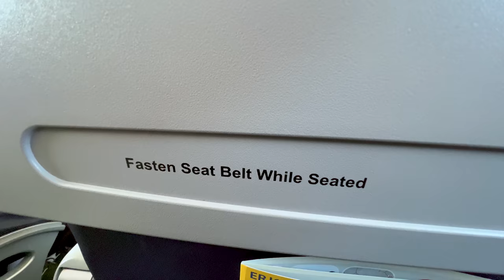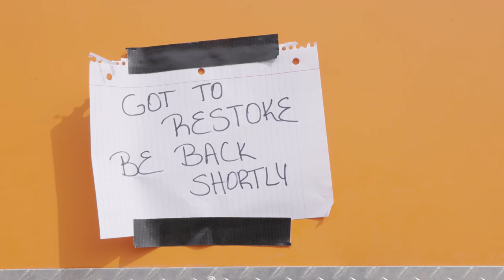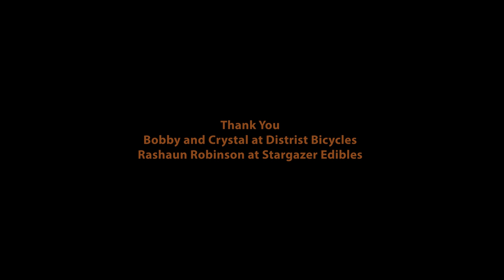Crust Mid-South 2022 Team Canela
4 Days in Stillwater, Ok.